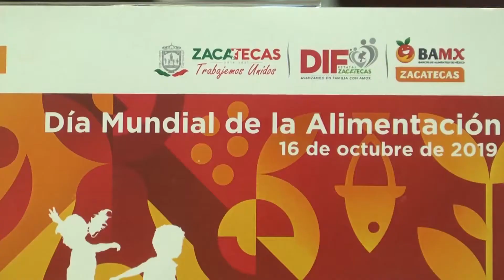Realizará Banco de Alimentos colecta 2019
En el marco por el Día Mundial de la Alimentación el próximo 12 de octubre se llevará a cabo la colecta que realiza anualmente el  Banco de Alimentos.